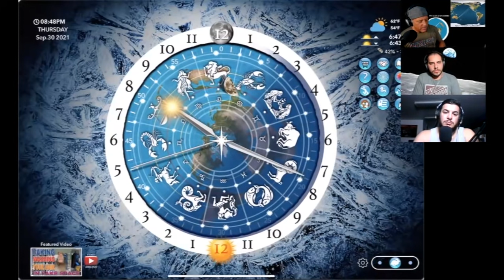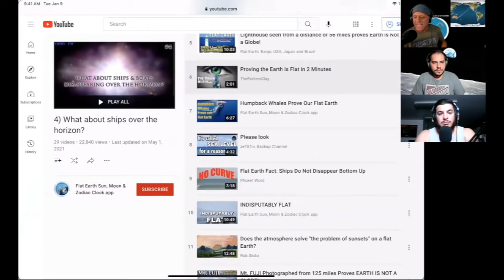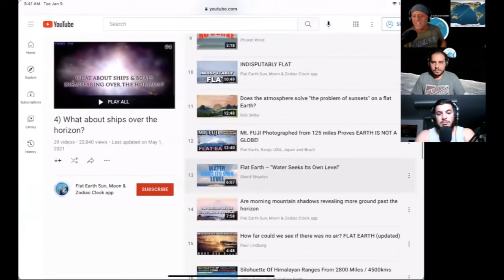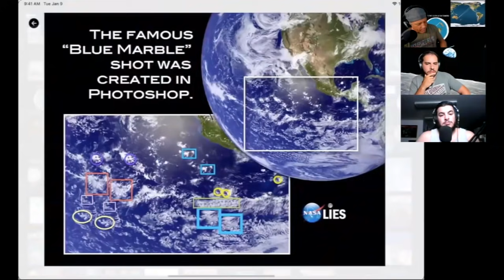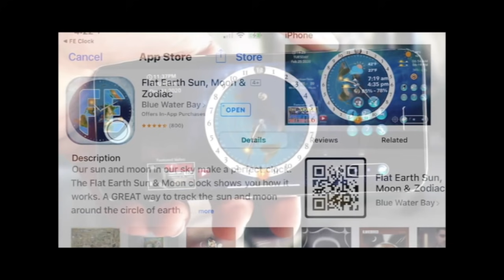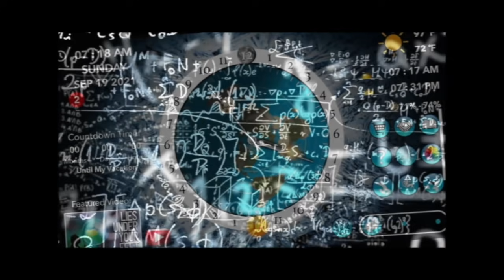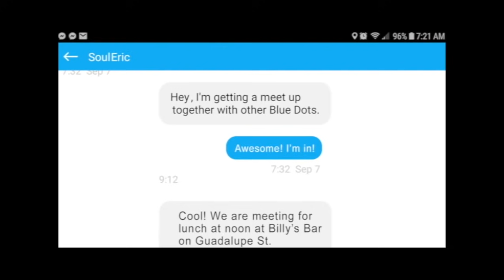Two Doomed Men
Flat Earth Sun, Moon & Zodiac Clock app by Blue Water Bay

Do you want the red pill or the blue pill? The choice is yours. If you want to know the truth about our flat world, watch these videos in order and there will be no turning back.

You might want to also get the app. Flat Earth Sun, Moon & Zodiac Clock app by Blue Water Bay

Tip in Pirate Chain (ARRR). Send to:   zs16epm69r9mfjf7eteyx4nrjd7gvslk0479j6mfpugkrwe5xnck9y86yvg8gw39d0n0gdgvjdfhc3

You can gift the app from an IOS device to another IOS devise within the same country.